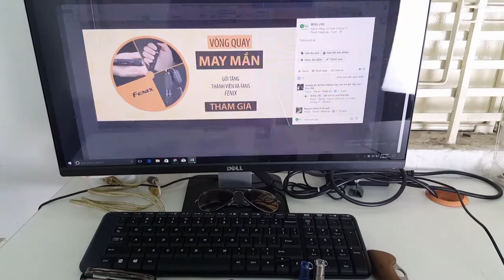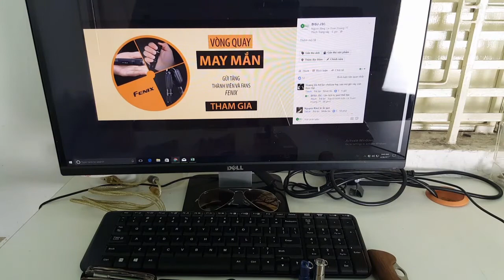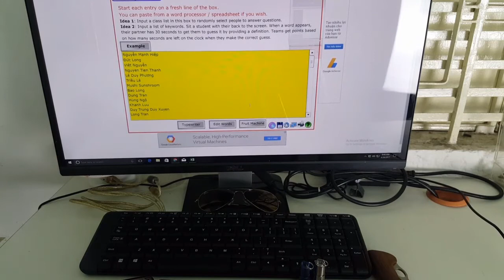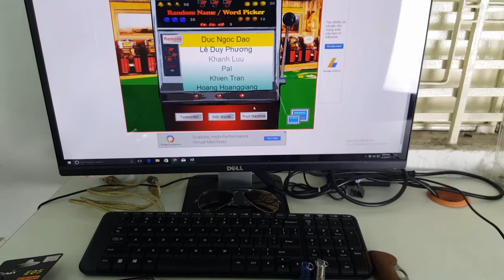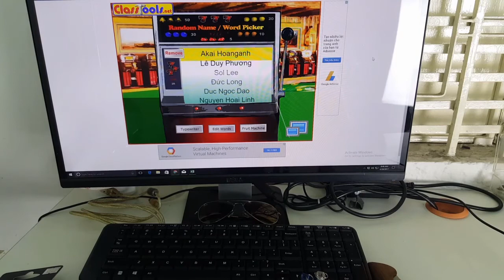Bốc thăm trúng thưởng đèn pin Fenix